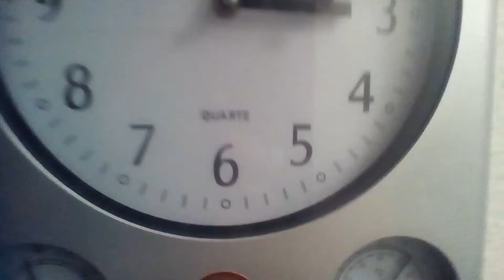Number 8 Cussing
I can't believe this! Number 8 said a bad word!